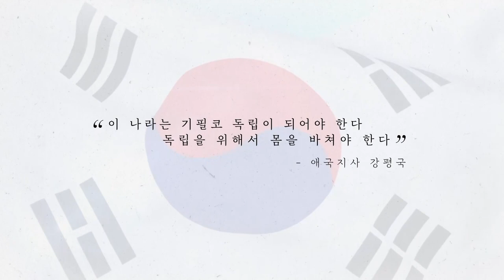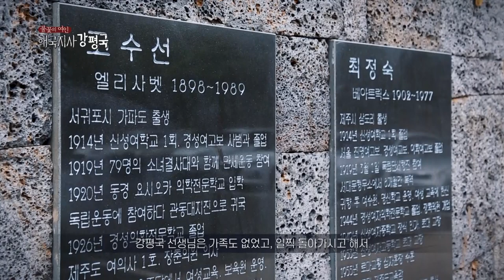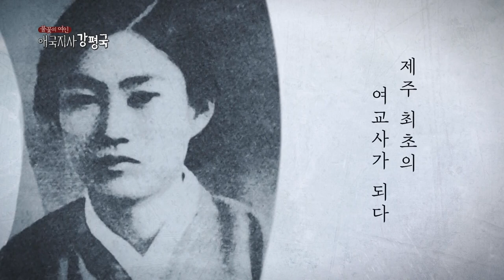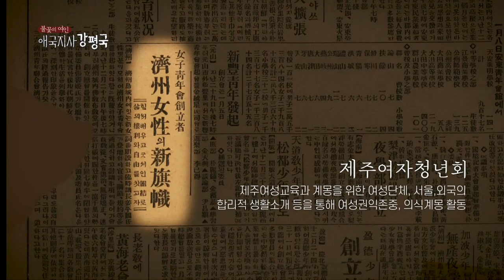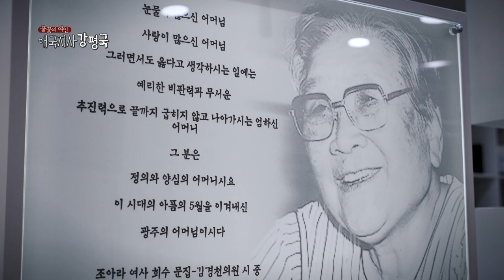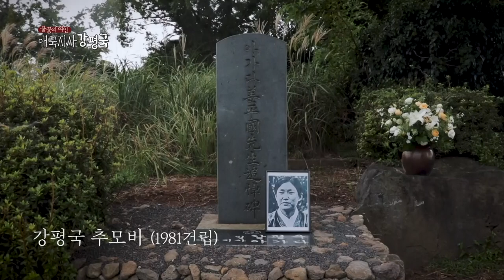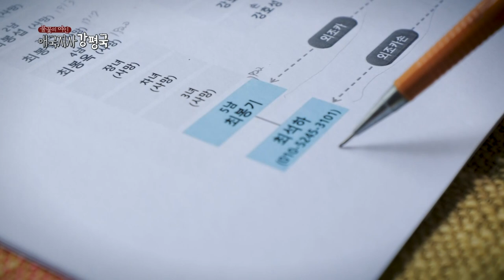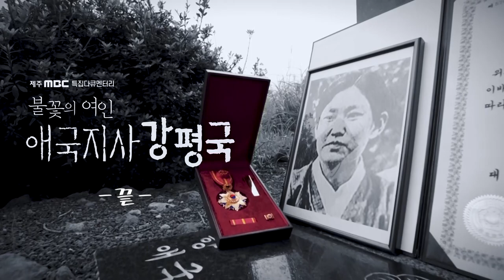제주MBC 특집다큐멘터리 '불꽃의 여인 애국지사 강평국'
불꽃 같은 삶을 살던 애국지사이자 여성 독립운동가, 강평국
그녀를 만나러 지금 바로 같이 가보는 건 어떨까요?